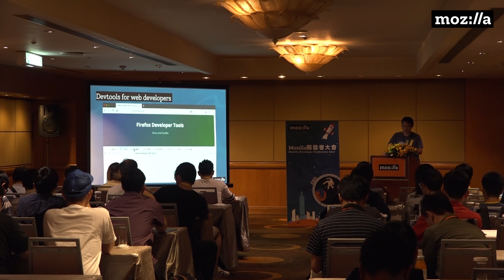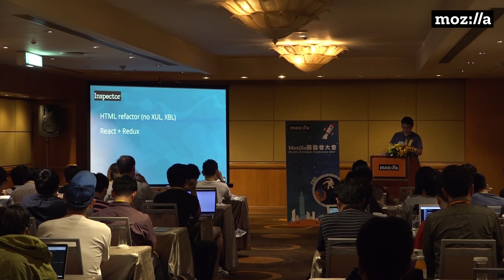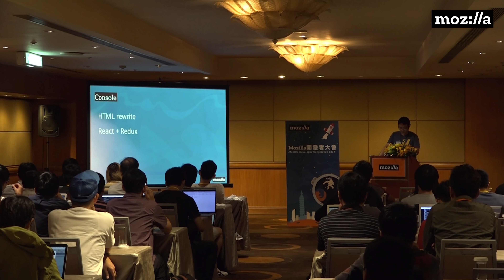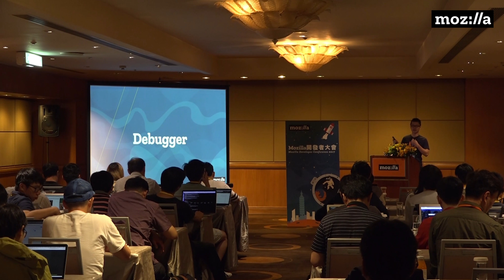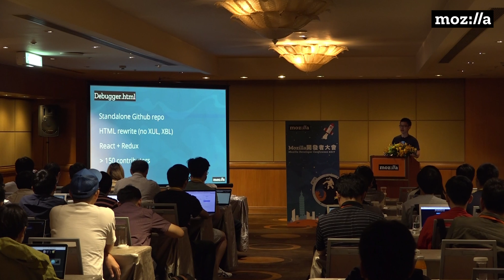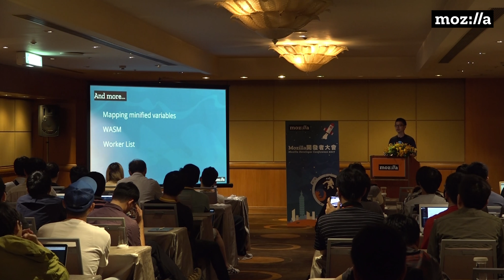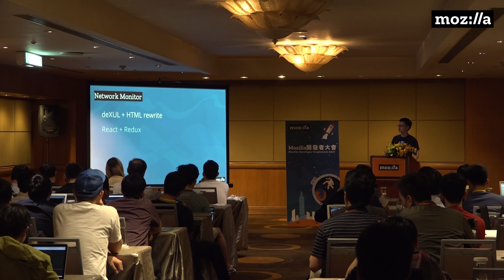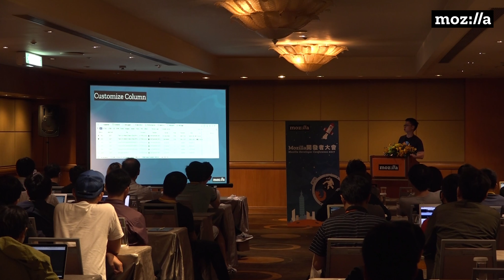瀏覽器最夯趨勢：Firefox 新開發者工具重點整理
想要了解 Firefox 57 最新的開發工具與功能嗎？想了解 Firefox Devtool 架構如何大幅改進以及未來進展？一起來聽聽 Mozilla 資深軟體工程師林育民及 Mozilla 前端工程師簡穎超的介紹吧！